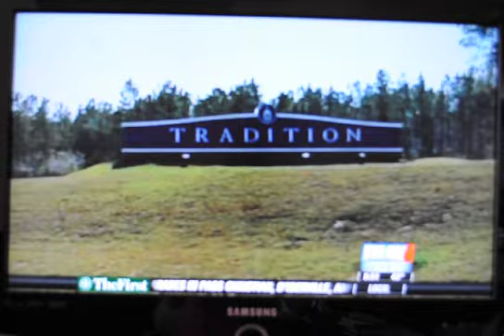Heather on the news for the YMCA, WLOX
I am in the blue shirt on the elliptical on this news clip for WLOX